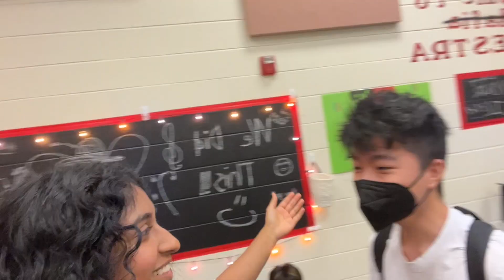LAST FIRST DAY OF SCHOOL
SEASON 2: Eps 41